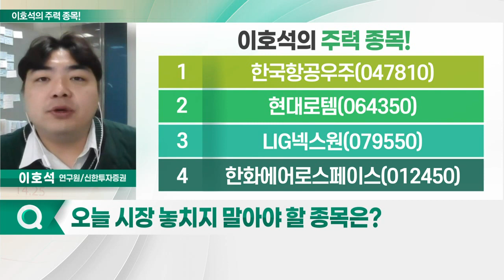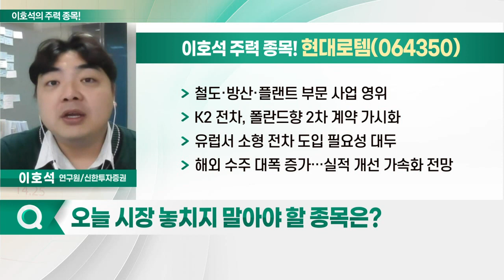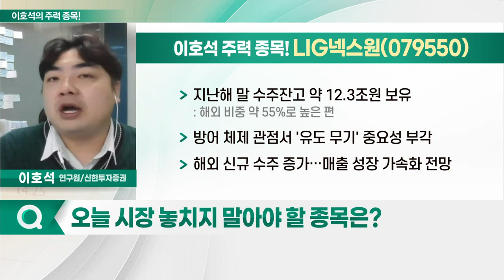현대로템, LIG넥스원, 한국항공우주, 한화에어로스페이스_이호석의 주력 종목 (20230425)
1. 한국항공우주(047810)
2. 현대로템(064350)
3. LIG넥스원(079550)
4. 한화에어로스페이스(012450)

- 철도·방산·플랜트 부문 사업 영위
- K2 전차, 폴란드향 2차 계약 가시화
- 유럽서 소형 전차 도입 필요성 대두
- 해외 수주 대폭 증가… 실적 개선 가속화 전망

- 지난해 말 수주잔고 약 12.3조원 보유
- 방어 체제 관점서 '유도 무기' 중요성 부각
- 해외 신규 수주 증가… 매출 성장 가속화 전망